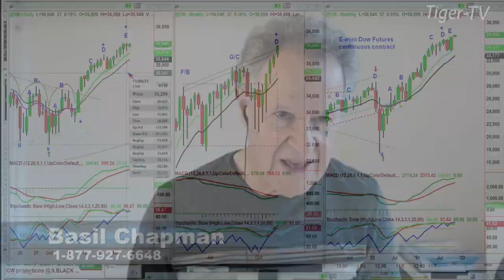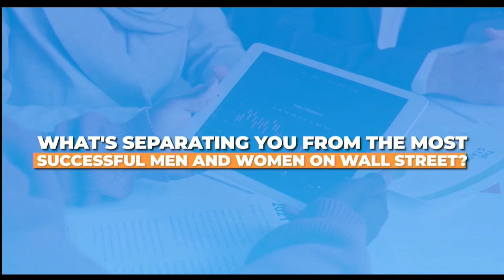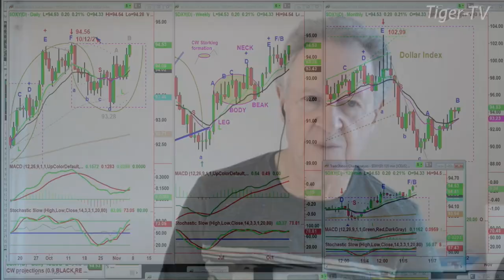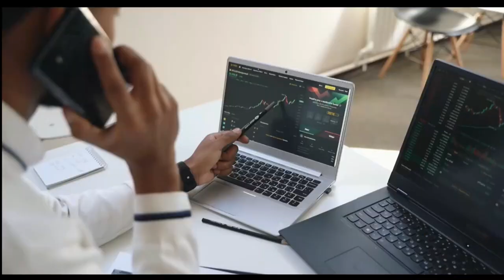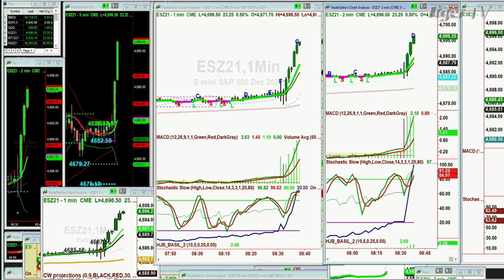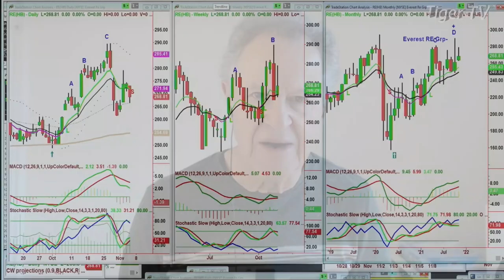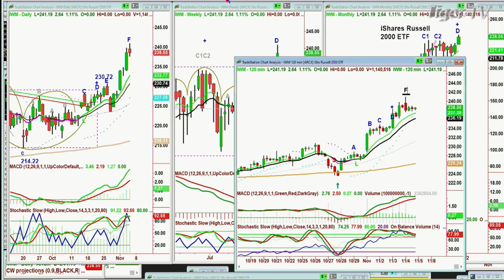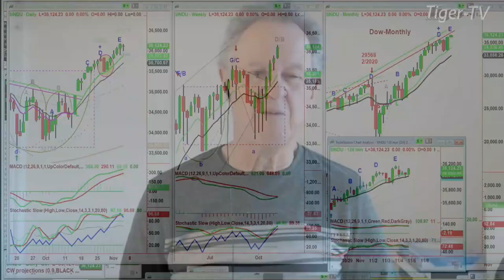November 5th, Tiger Technician's Hour on TFNN - 2021